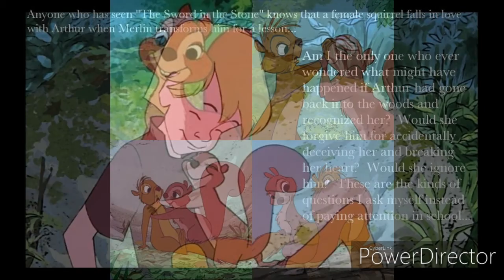Hig schoo musical 2 the sword & stone disney you are the music in me Arthur wart & hazel